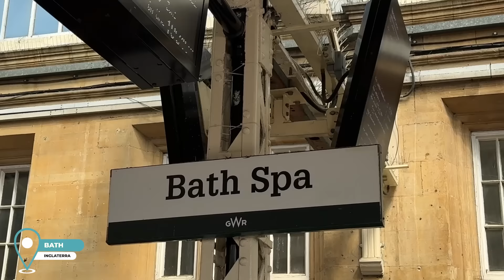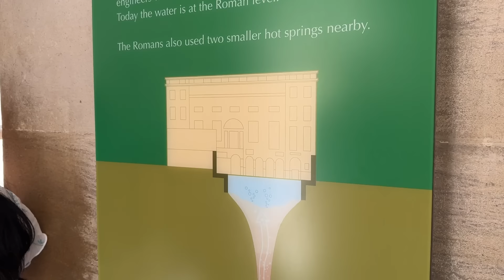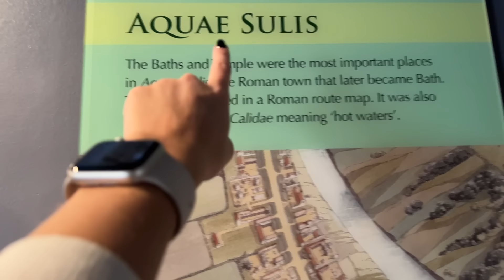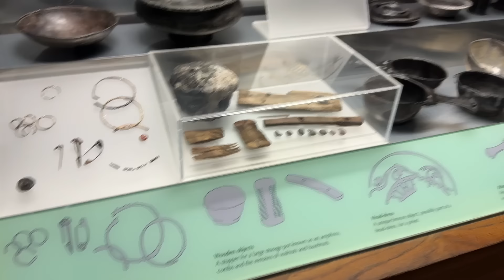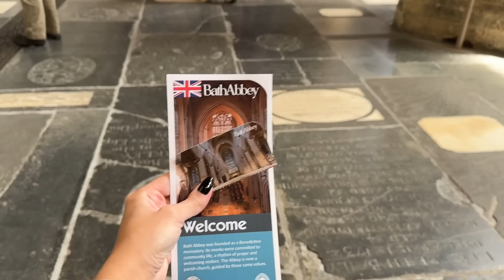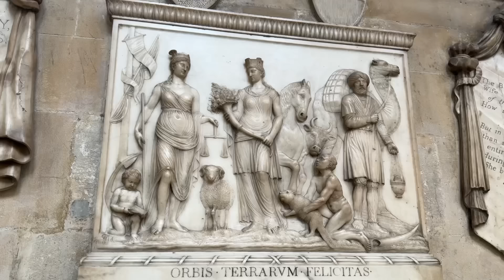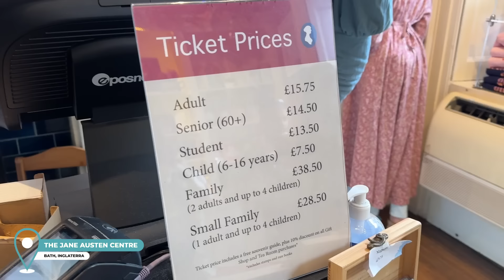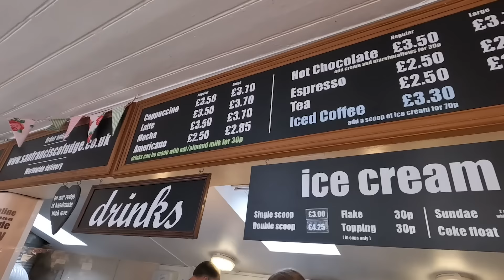VISITEI a CIDADE MAIS BONITA da INGLATERRA 🏴󠁧󠁢󠁥󠁮󠁧󠁿 - roteiro de 1 dia em BATH com preços e dicas!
Bora comigo pra BATH na INGLATERRA?

➜ NOMAD - CONTA INTERNACIONAL GRATUITA com o MELHOR CÂMBIO de DÓLAR:
Ganhe até $20 DÓLARES de CASHBACK com o CUPOM: STATUSVIAJANTE20